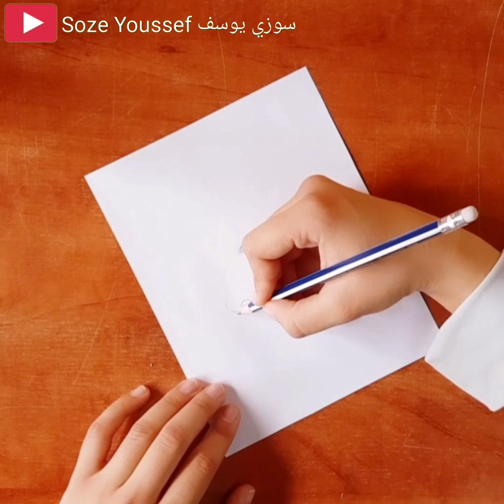رسم اليوتيوبر رامي عبد الحي Rami Abdulhai😍